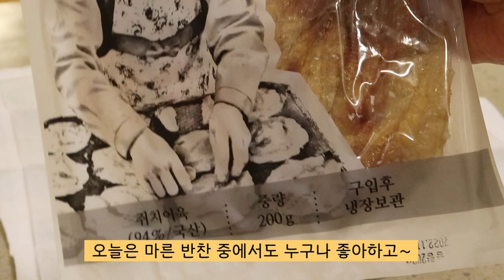쥐포볶음 한번 먹으면 멈출 수 없는 맛🥢우리집 최애 반찬이에요 [쥐포 볶음 만드는 법]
안녕하세요 주부 소소블 입니다🤗
오늘은 아이는 물론 어른들도 너무 좋아하는 [쥐포볶음]을 만들었어요 신랑과 저랑 식사할때 둘다 이 반찬👍 앞에서는 서로 양보가 없답니다 😉 한번 만들어 두면 든든하게 밑반찬으로 두고 드실 수 있으니 꼭 만들어 드세요~오늘도 재밌게 영상 보시고 조금이나마 집밥 생활에 도움이 되셨다면 좋아요& 댓글&구독🔔 부탁드립니다🙇‍♀️ (영상 제작에 정말 큰 힘이 됩니다🙏)오늘도 소소한 행복 이루세요 고맙습니다 💛

[쥐포볶음]
📌주재료
쥐포 200g(보통 1봉에 200g 이에요)

📌양념
청주 2 큰술
진간장 1 큰술
매실청 1 큰술
고추장 2 큰술
설탕 2 작은술
올리고당 2 작은술
포도씨유 1/2 작은술

✔️쥐포 비린내 없애는 법 👉달군 기름이 아닌 처음부터 찬 기름에 함께 쥐포를 넣고 끓이면서 튀기면 쥐포 특유의 비린내가 없어져요

✔️쥐포를 기름에서 건져내 채망 또는 종이호일에 올려서 기름기를 빼주세요 혹시 👉키친타올에 올려두실땐 10분이 넘어가지 않게 해주세요 10분 이상 되면 키친타올이 쥐포에 달라 붙으니 주의해주세요😭

✔️튀긴 기름 👉 체에 걸러 유리 용기에 보관 하고 빠른 시일내에 사용해 주시면 좋아요

✔️쥐포볶음이 딱딱해 지지 않는 법 👉쥐포를 튀길때 옅은 갈색을 띄면 바로 건져줘야 해요 시간이 길어지면 딱딱해 질 수 있고, 양념과 볶을 때도 양념이 촉촉하게 남아 있을때 마무리 해주시면 딱딱하지 않고 쫀득 쫀득한 식감이 됩니다

[영상정보]
📌주방 가위
▪️품절되거나 단품이 없는 상품은 비슷한 상품 또는 세트 상품으로 링크를 대체합니다 비교해보세요🙆‍♀️

[배경음악]
A Night Alone TrackTribe
Kid's Room